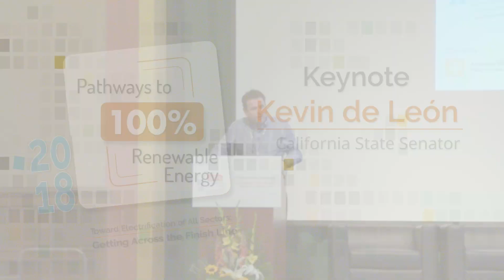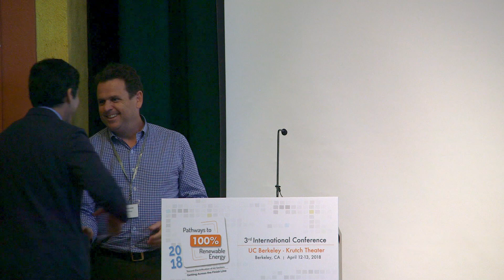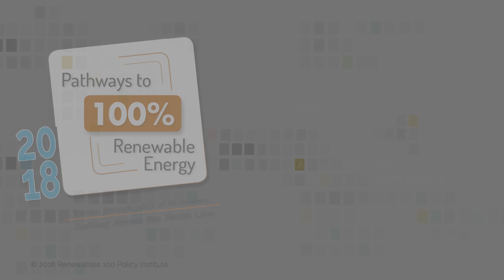Keynote: Kevin de León @ 2018 Pathways to 100% Renewable Energy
The Honorable Kevin de León
2018 Pathways to 100 Percent Renewable Energy
- 3rd International Conference -
UC Berkeley | Krutch Theater | April 12-13, 2018